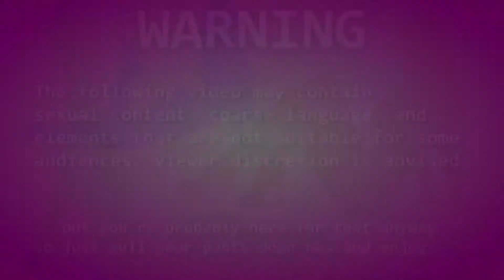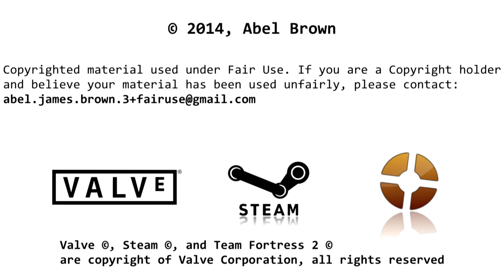Haunters Virginity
This week, haunter shares a story of love, loss, and teaches everyone a great lesson.

That a vagina is like a cannon.